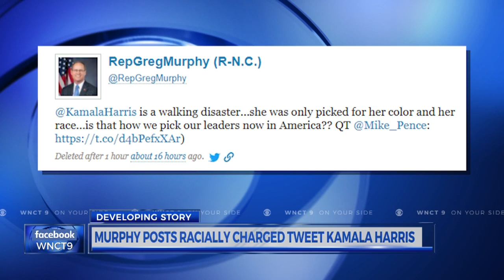Murphy avoids questions about deleted tweet